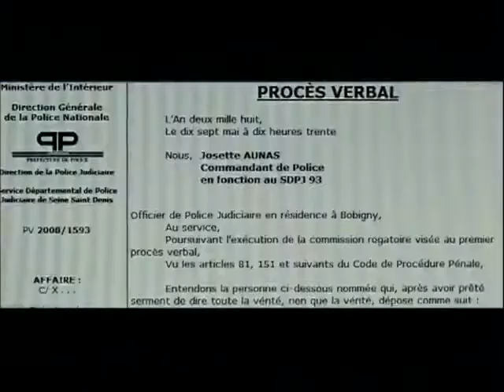La Fille du Rer The Girl on the Train